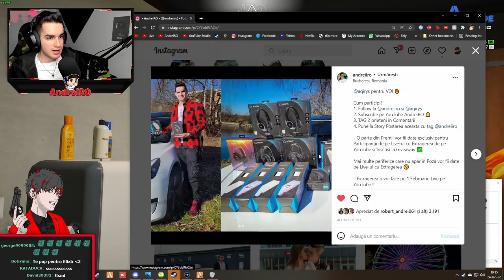⛔ MARIUSEL își cumpără NOUA Mașină + Surpriză #26 | Gta 5 Real Life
Serverul pe care m-am jucat - Arcade Romania

 ♦ PAGINA DE FACEBOOK:
👉Steam:
 ♦Contul de Smurf{pe care dau add la Abonații}:

• AndreiRO •